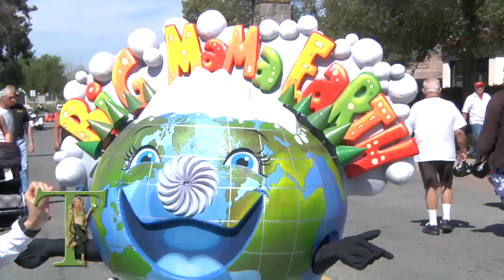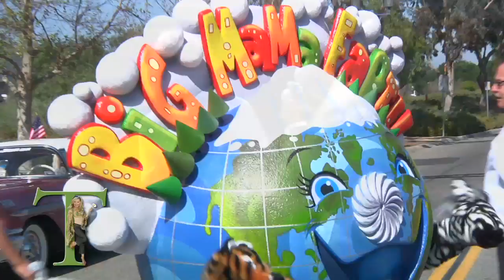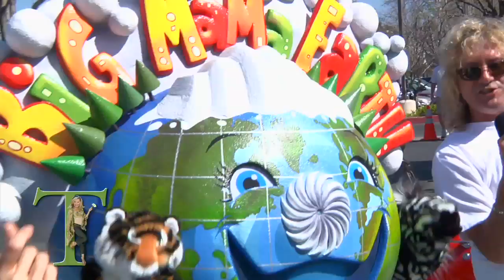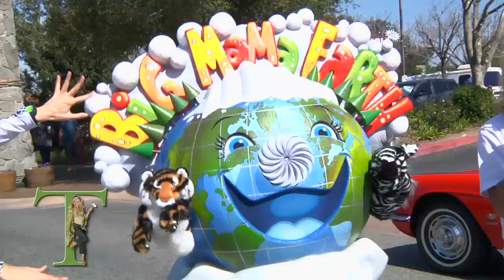BigMamaEarth.org Temecula Rod Run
Teach your kids about conservation of the environment so he or she can make a substantial difference in keeping our planet clean and sustainable.  Big Mama Earth teaches kids environmental education to kids through great graphics, games, tutorials and more.  Big Mama Earth will keep them entertained and taught about endangered species conservation, earth day education, global warming information, conservation ecosystems and more. and call with any questions you may have at .